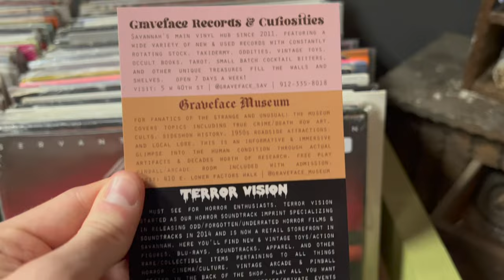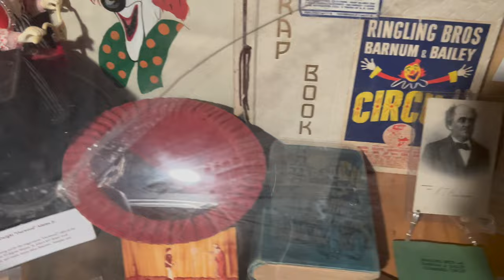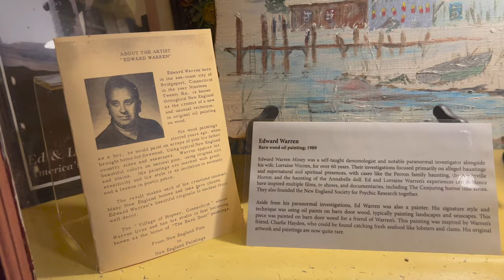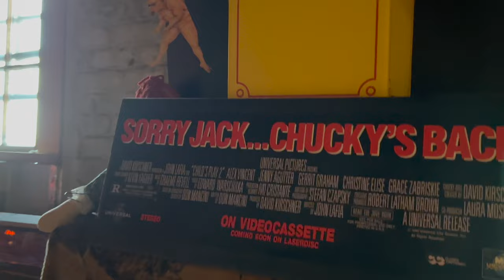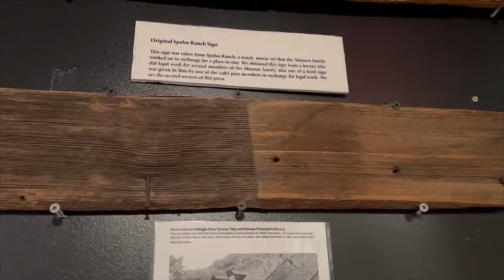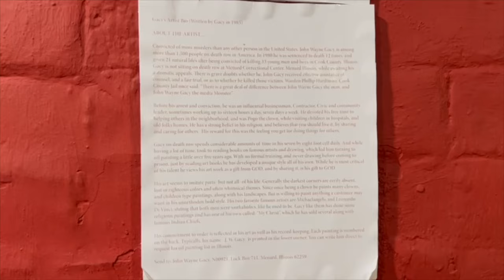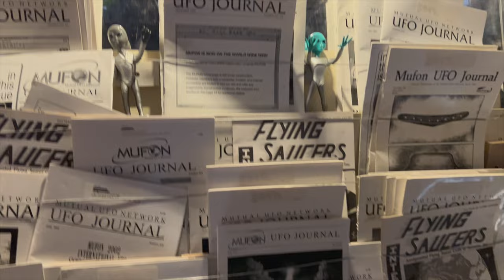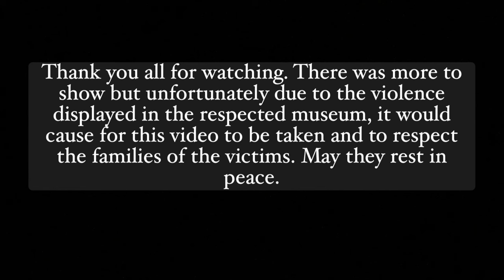Graveface Museum Tour - The World's Largest John Wayne Gacy Collection, Oddities, & Horror Films!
Todays video is of Graveface Museum located in Savannah, Georgia. This horror filled museum features anything true crime, satanism, UFOs, John Wayne Gacy, Ed Gein, roadside attractions, and much more! One of the coolest and yet creepiest places you'll ever visit if you love horror. Enjoy!

Amazon wishlist (by request)